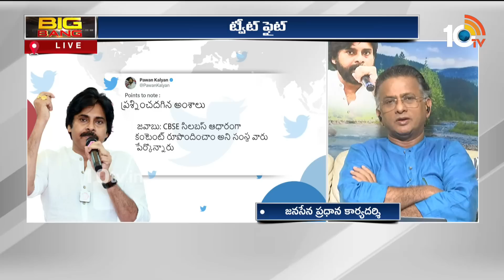పవన్ అడిగిన ప్రశ్నలకు బదులేదీ | Bolisetty Satyanarayana Counter Comments on YCP | 10TV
10TV is one of the Largest Content producing Telugu News Channel in Telugu States. Its one of the leaders in the production and broadcasting of un-biased and comprehensive news.
10TV offers round the clock coverage of latest breaking news and unique mix of news bulletins, current affairs and Entertainment programmes.
10TV Youtube Channel offers Latest News from Telugu States, Politics, Entertainment, Health, Sports Lifestyle, Devotional, National News, International News and lot more.!

హాయ్,
10టీవీ యూట్యూబ్ చానల్‌కి స్వాగతం. 10టీవీలో ప్రసారమయ్యే కథనాలతో పాటు ఆసక్తికరమైన మరెన్నో అంశాలను 10టీవీ యూట్యూబ్ చానల్లో మీకు అందిస్తాం. మా వీడియోలలో మీకు నచ్చిన వాటిని మాకు తెలియజేయండి. అలాంటి మరిన్ని కథనాలను మీకు అందించేందుకు ప్రయత్నిస్తాం. నచ్చిన వీడియోలను మరింత మందికి షేర్ చేయండి. చానల్‌ను సబ్‌స్క్రైబ్ చేయడం మరిచిపోకండి. ధన్యవాదములు.!